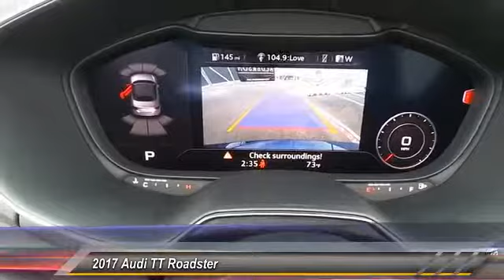2017 Audi TT Roadster Lubbock Texas 70167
2017 Audi TT Roadster 2.0 TFSI

Blue Metallic 2017 Audi TT 2.0T Roadster quattro quattro 6-Speed Automatic S tronic 2.0L 4-Cylinder TFSI **PASSED DEALER SAFTEY INSPECTION**, **FULLY DETAILED**, **RECENT OIL CHANGE**, Rock Gray Leather. 30/23 Highway/City MPG